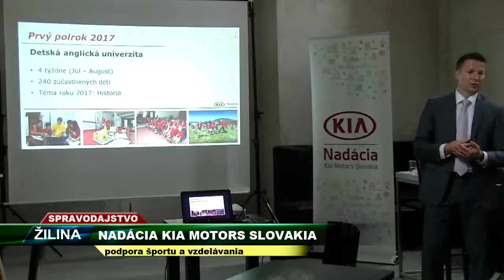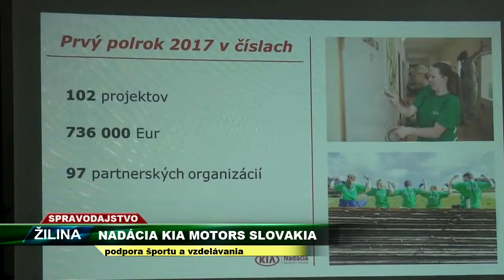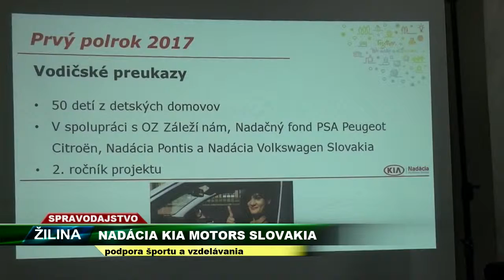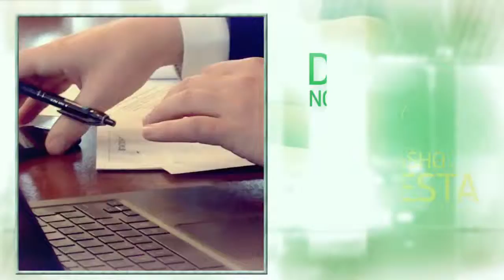TV SEVERKA - Nadácia Kia